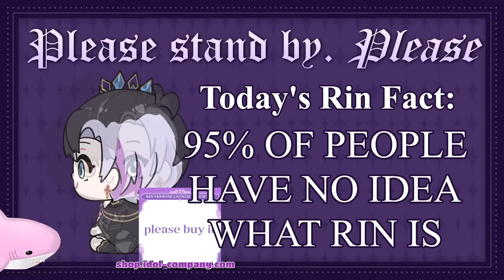Playing the FAKE GAMES from Mobile Game Ads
Comment rules.

1. Keep your messages on-topic. Use the live chat to speak to me, not to other viewers.
2. Do not constantly type in ALL CAPS or spam the same message repeatedly.
3. If another viewer annoys you, block them. If they are breaking the rules, report them. Leave it to the mods to sort things.
4. Don’t talk about people other than myself unless I bring them up first. Likewise, do not bring me up unprompted in other people’s streams (even if it would be REALLY funny. just do it on Twitter lol)
5. Controversial topics, political topics, and explicit remarks should not be mentioned. (Just because other VTubers are okay with certain topics, doesn’t mean I am.) Please keep things suitable for a PG-15 audience.
6. Harassment, bullying, and the sharing of other’s personal information is strictly forbidden.
7. Backseating or writing spoilers is strictly not allowed unless I explicitly ask you to do so. If the way I do things annoys you, do it yourself.
8. I can only understand English and a small amount of written Japanese. For this reason, writing in English is recommended, but if you choose to comment in other languages, these rules still apply.
9. Clips (and other fanworks) must be in line with idol corp’s derivative works policy.

IDOL CORP.